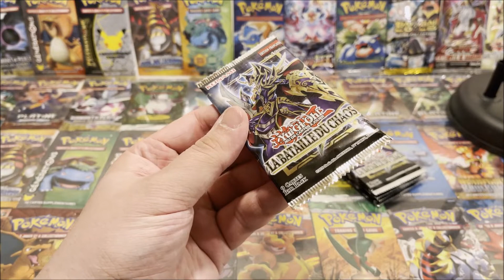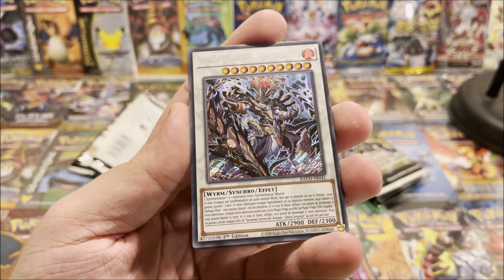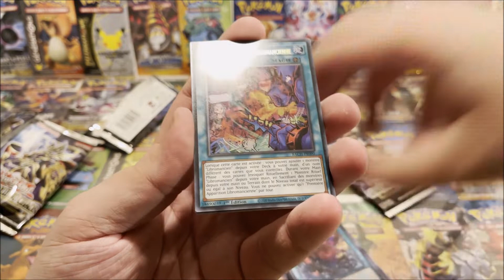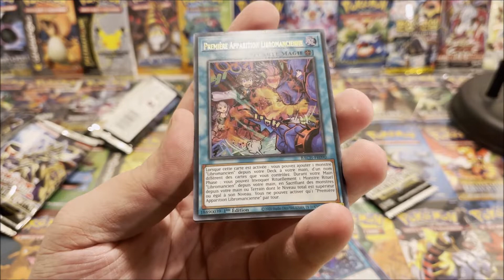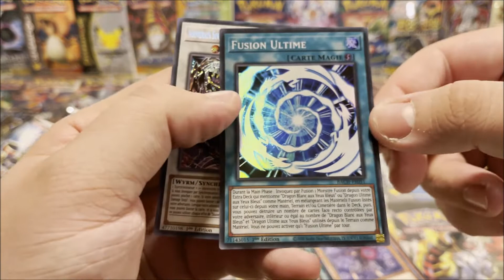OUVERTURE LA BATAILLE DU CHAOS 2022 YU-GI-OH! FR AVEC UNE SUPER PIOCHE POUR SEULEMENT 5 BOOSTERS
De Moltres ::)